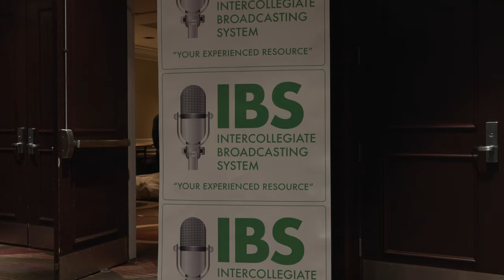Globe Media Takes on New York City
The Globe visits New York for the first time in two year for the Intercollegiate Broadcasting System awards. Some students brought home the gold, but it was just a relief to finally be in person after so long. Two juniors from the Globe staff shared their perspectives.

91.1 The Globe is WGCS-FM, a nationally recognized award-winning college radio station licensed to the Goshen College Broadcasting Corporation and operated by the Goshen College Communication Department.